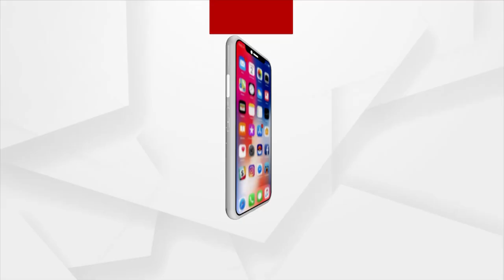ଏସିଏଫ ସୌମ୍ୟରଞ୍ଜନ ମୃତ୍ୟୁ ମାମଲାରେ ଟ୍ବିଷ୍ଟ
Parlakhemundi ACF Death Case - Scientific team finds no traces of burnt marks in house where Soumya's dead body was found. Family suspects murder; files case.